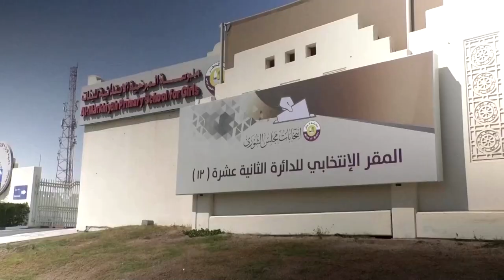Qatar holds its first legislative elections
Qataris began voting in the Gulf Arab state's first legislative elections for two-thirds of the advisory Shura Council in a vote that has stirred domestic debate about electoral inclusion and citizenship.